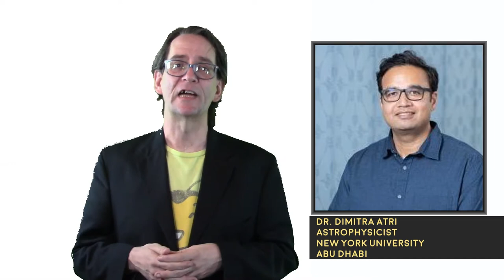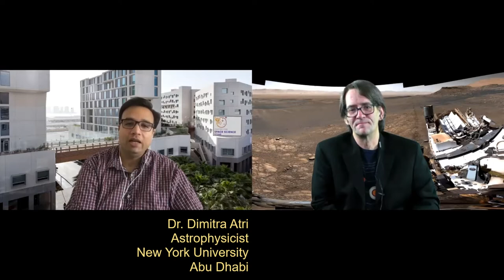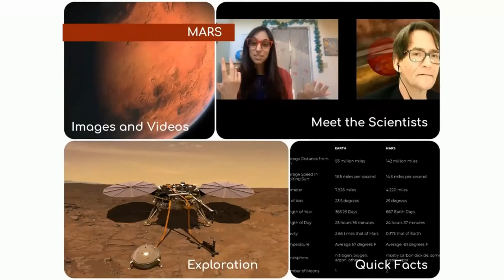Could Life be Underground on Mars? Dimitra Atri NYU Abu Dhabi - Astronomy News w/ TCC Sep. 8, 2020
This week, we welcome Dr. Dimitra Atri to the show. He is an astrophysicist from New York University Abu Dhabi, and we will be discussing his work showing how life might survive just beneath the surface of Mars, aided by galactic cosmic rays.

We will also look at how astronomers found a type of black hole they always expected to find as well as one thought impossible. We examine the most detailed images ever recorded of the Sun, taken by astronomers at Europe's largest solar telescope. Lastly, we will journey to the Moon, where investigators recently found hematite – a mineral which forms from water and free oxygen – both of which are rare on the lunar surface.